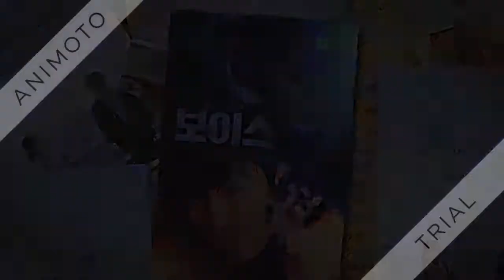Song Ji Hyo’s Brother Reveals Another Hilarious Truth About Her On “Running Man”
On the May 20 episode of SBS’s “Running Man,” the cast’s look-alikes appeared to pair up with the members and play a series of games.

Source: Soompi